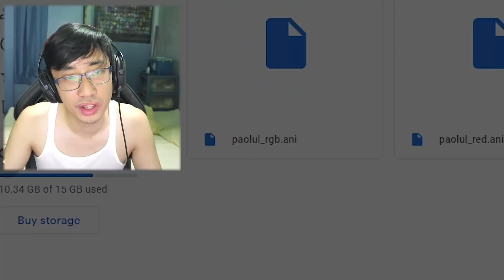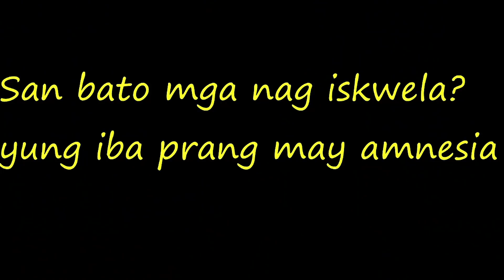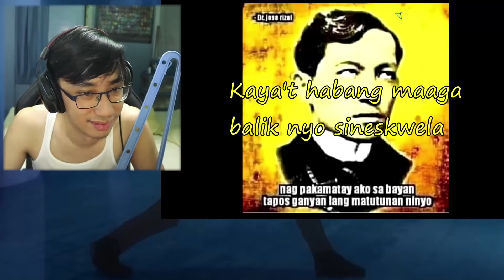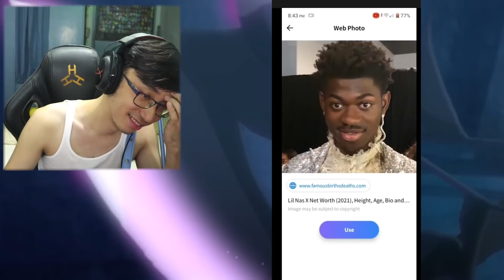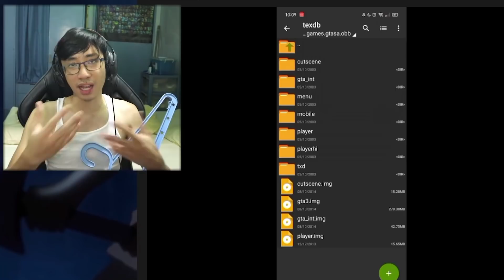Kung Di Ako Naging YOUTUBER PP 15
paolul kung hindi naging youtuber

Suporta lokal!